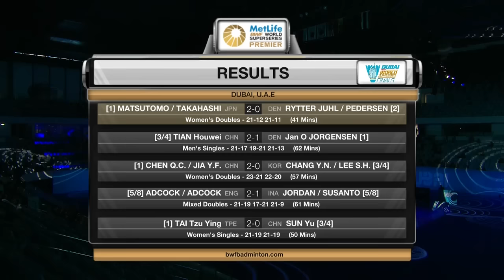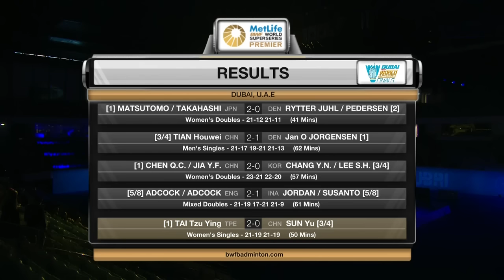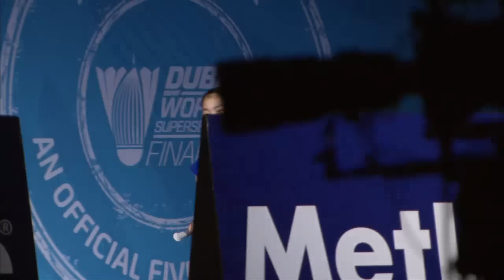Dubai World Superseries Finals 2016 | Badminton SF1 M5-WS | Tai Tzu Ying vs Sun Yu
Dubai World Superseries Finals 2016
World Superseries Premier
Badminton
Semifinals
Session 1
Match 5 - WS | Tai Tzu Ying vs Sun Yu